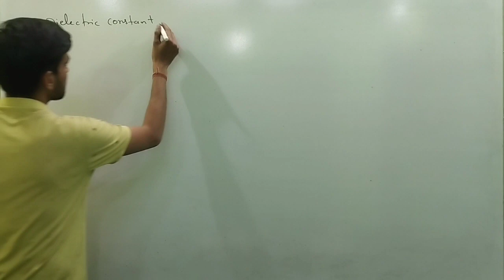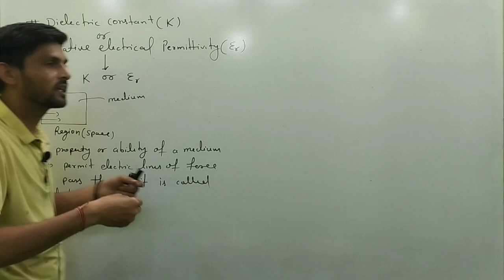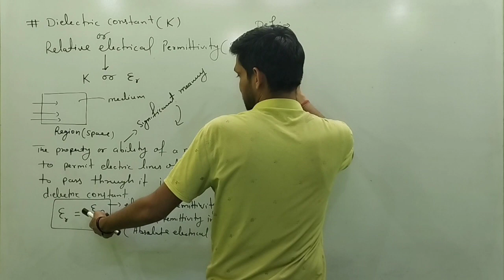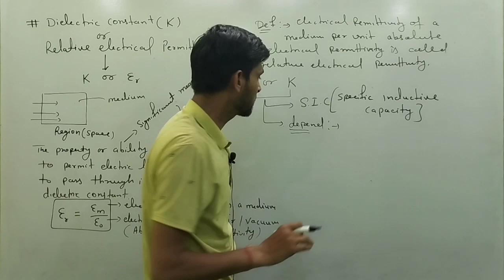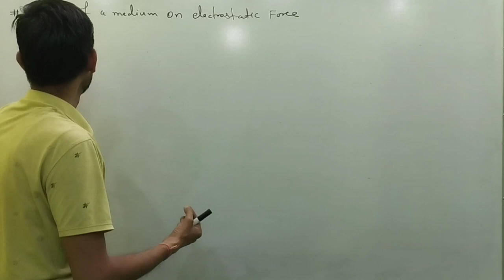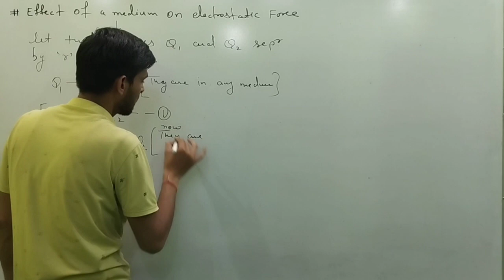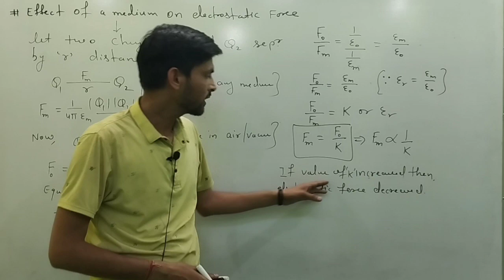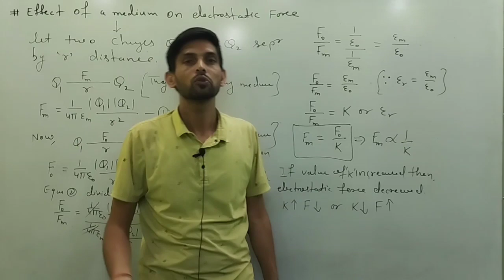Dielectric Constant I Relative Electric Permittivity I XII Class Physics